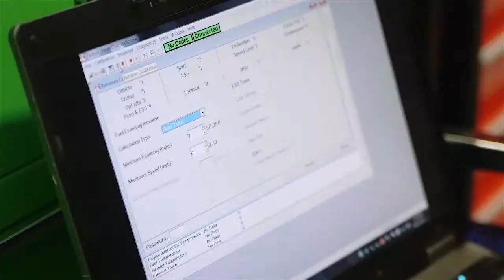NMC Central Community College-Hastings Diesel Technology Program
Looking for a profitable career opportunity but don’t know where to start? NMC CAT in partnership with the Diesel Technology Program at Central Community College, Hastings Nebraska campus, offers a two-year sponsorship coupled with an apprenticeship program at NMC CAT locations in Nebraska. To be eligible, qualified applicants must be registered full-time in the Associate of Applied Science degree program.